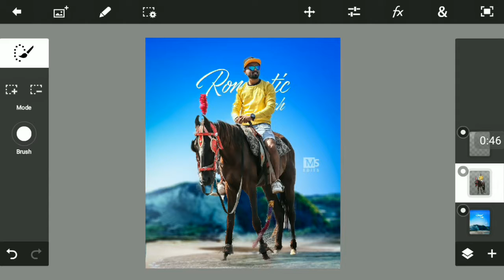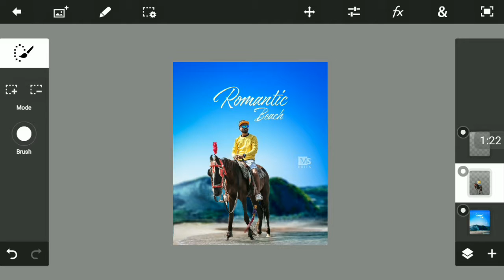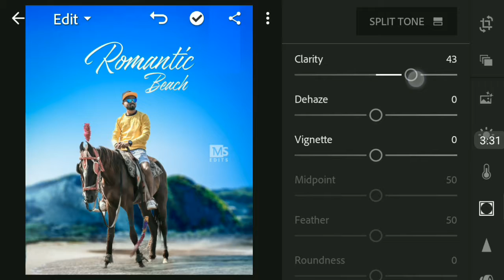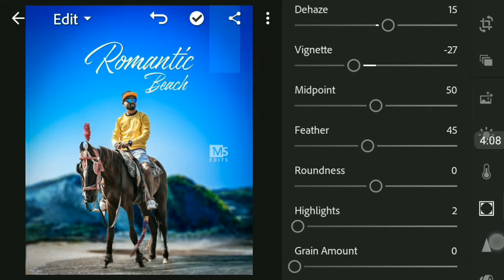PS TOUCH HORSE MANIPULATION EDITING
🔕THIS MUSIC IS NOT A COPYRI8 MUSIC🔕